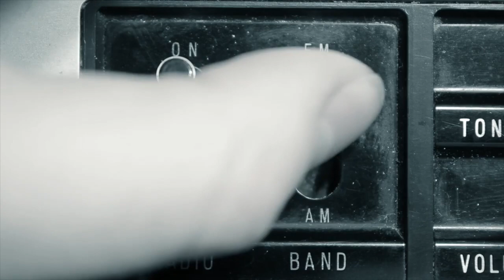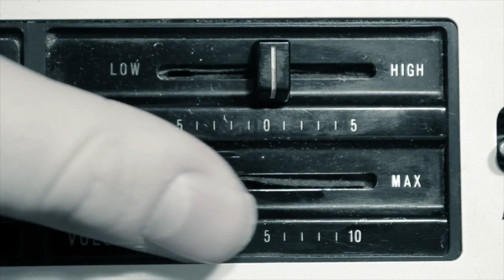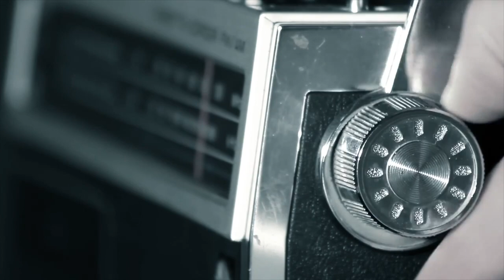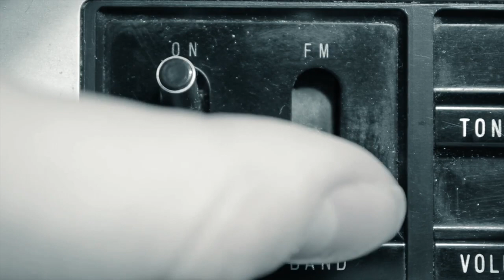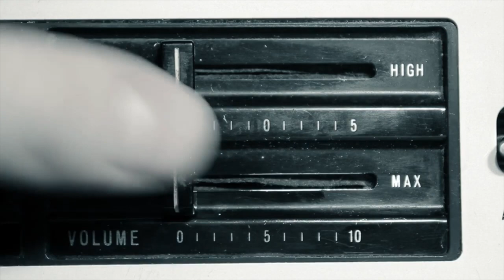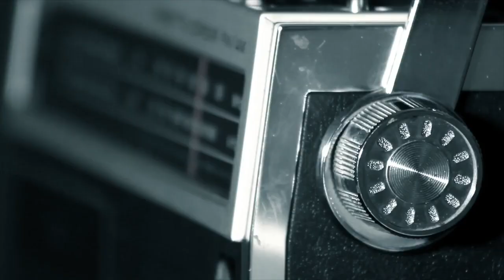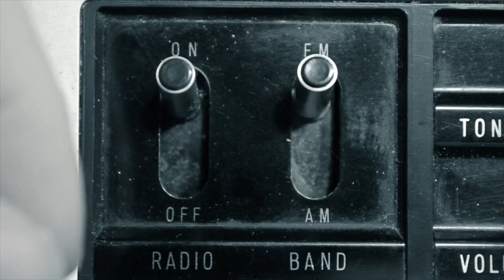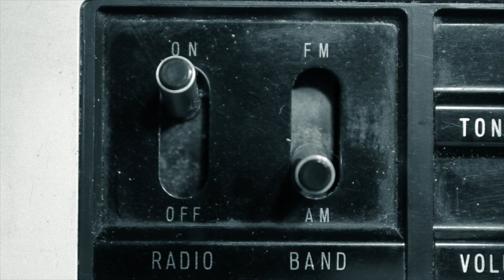60 Minutes of Vintage Radio and Cassette Sounds | Buttons Motor Eject Tape Static Push Click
Vintage Radio and Cassette player sounds with light radio static, button sounds, motor, eject, rewind, scanning and more. 60 minute version.

Feel free to reuse this video under Creative Commons 2.0